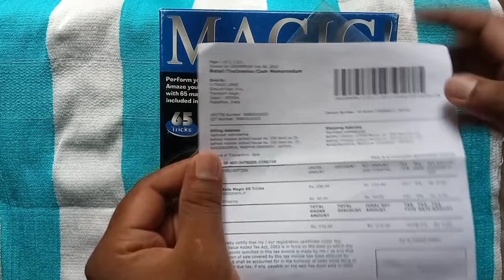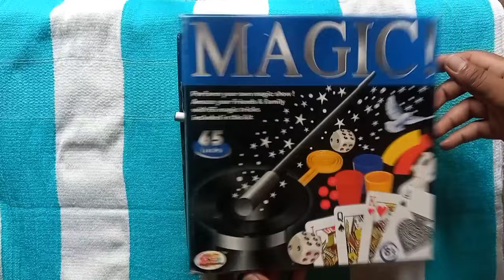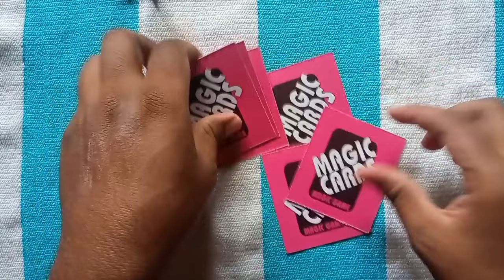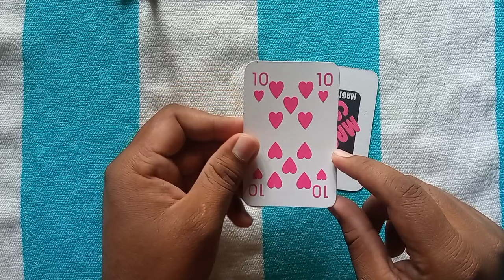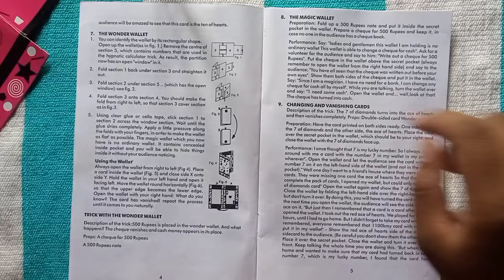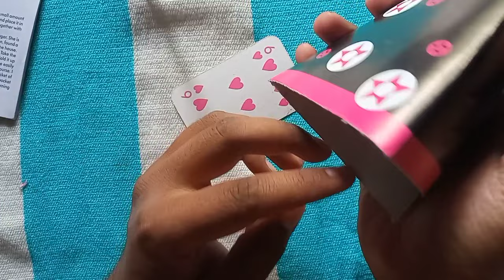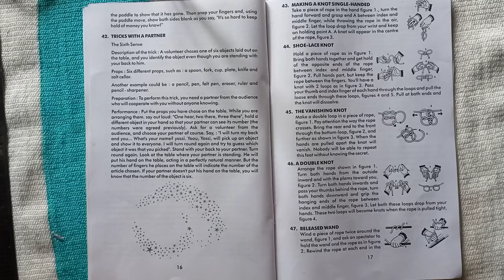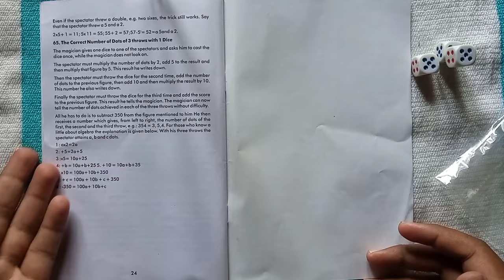EKTA Magic 65 Tricks Multicolor | Magic Kit Unboxing Review & Testing🔮🎩🧞‍♂️🪄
🌻🌻🌻🌻🌻🌻Related Links🌻🌻🌻🌻🌻🌻

🌻🌻🌻Tags/Search Terms/Queries:-🌻🌻🌻